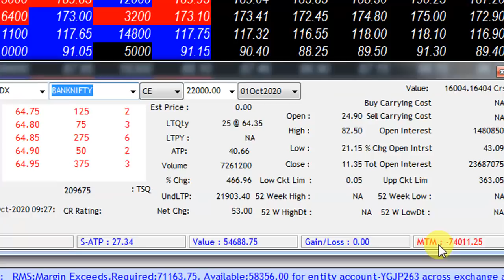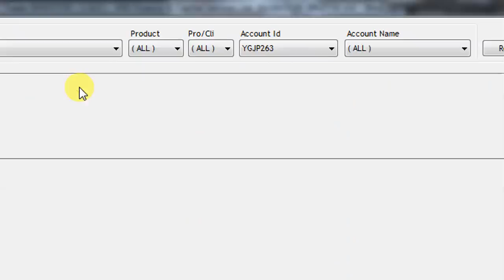MKT UPDATE AT 9 25 AM IMPORTANT